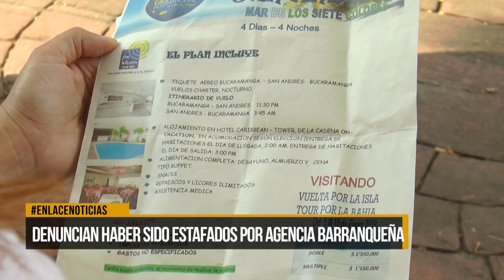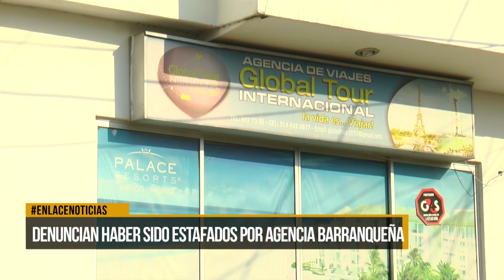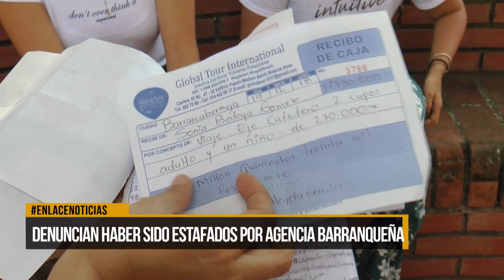Viajeros denuncian incumplimiento de agencia de turismo Barranqueña